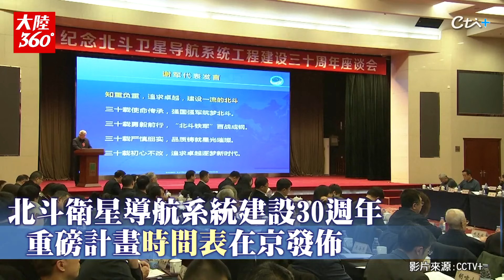精度提升至分米級!陸下一代北斗衛星導航系統擬2035年建成 重磅"時間表"進程曝光【大陸360】20241129@全球大視野Global_Vision